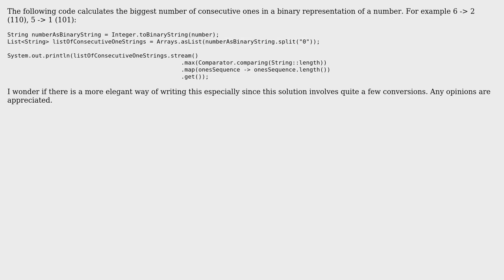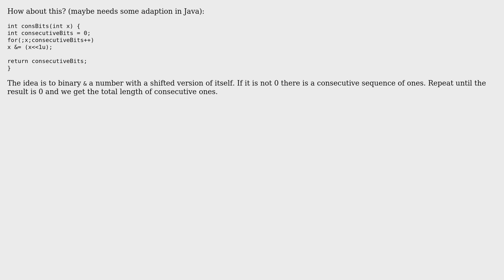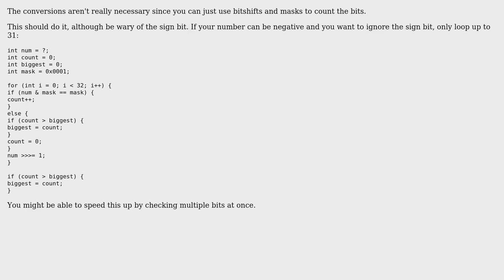Code Review: Calculating the biggest number of consecutive ones in a binary number (2 Solutions!!)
Code Review: Calculating the biggest number of consecutive ones in a binary number

With thanks & praise to God, and with thanks to the many people who have made this project possible! | Content (except music & images) licensed under CC BY-SA | Music | Images & others | With thanks to user Julian user Joshua Dawson user AdHominem and the Stack Exchange Network Trademarks are property of their respective owners. You are responsible for your own actions.